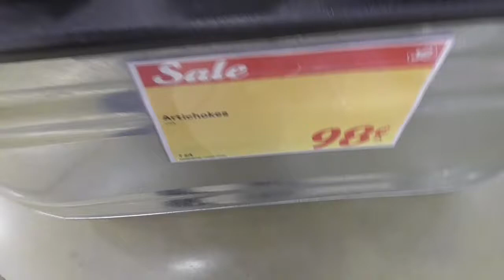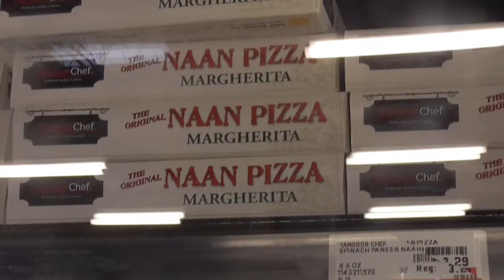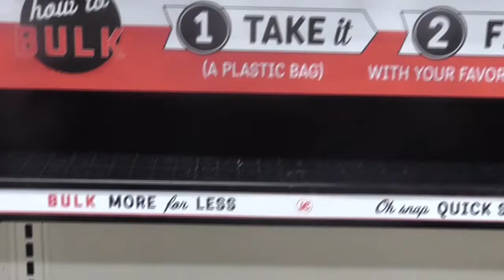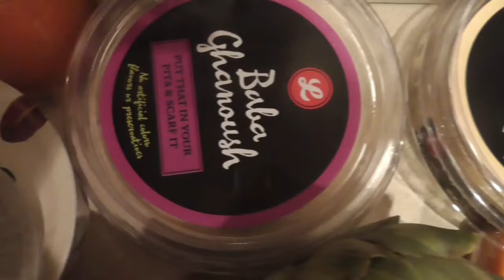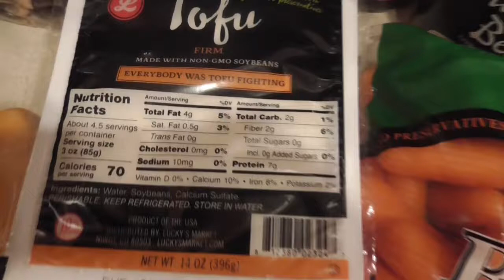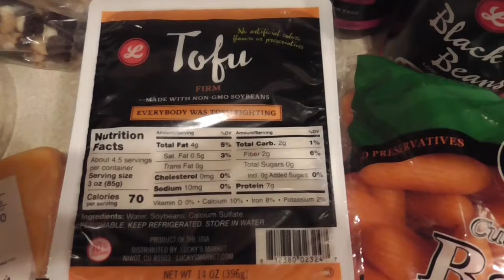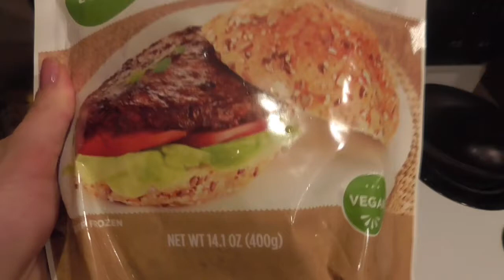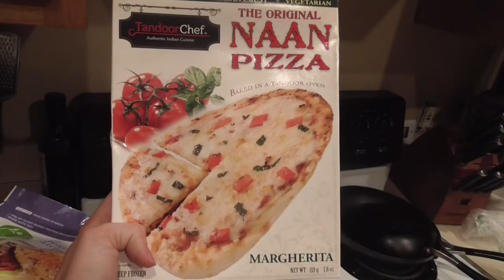Come Grocery Shopping With Me!//Grocery Haul & Showing You My Fav Place to Shop//ED Recovery Vlog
Hey everyone! I'm on the ball and this is my second video posted today! We are going grocery shopping! I'm absolutely obsessed with Lucky's Market, so I decided to take y'all with me to show you all of it's greatness.